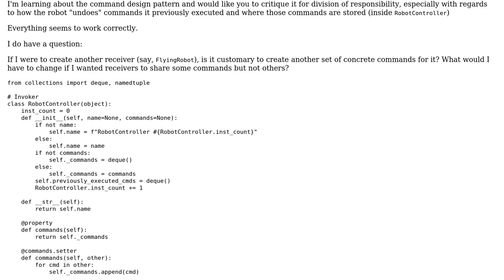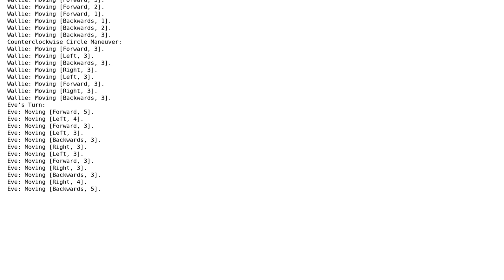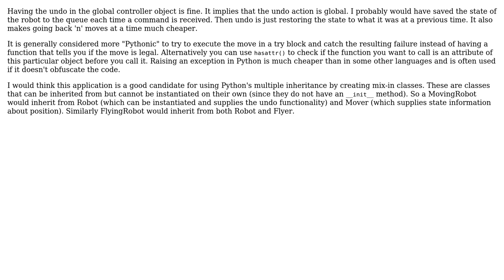Command Design Pattern Implementation: Moving Robot with Undo-movement (Python)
With thanks & praise to God, and with thanks to the many people who have made this project possible! | Content (except music & images) licensed under CC BY-SA | Music | Images & others | With thanks to user verisimilidude user Minh Tran and the Stack Exchange Network Trademarks are property of their respective owners. You are responsible for your own actions.